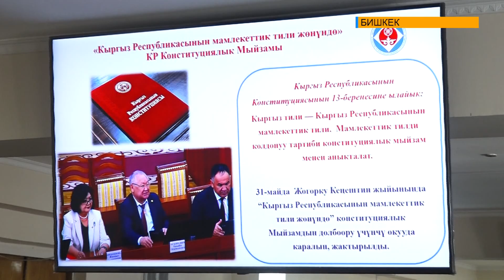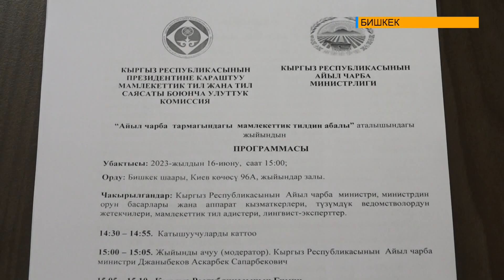Мамлекеттик тил комиссиясы Айыл чарба министрлигинде